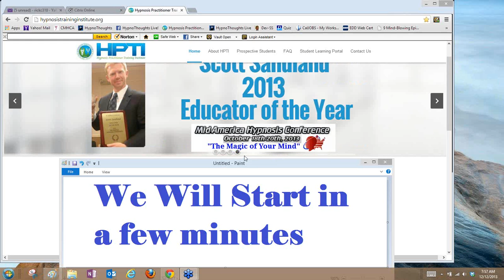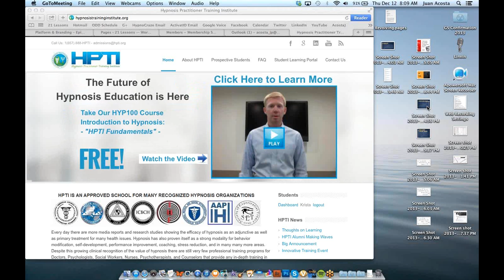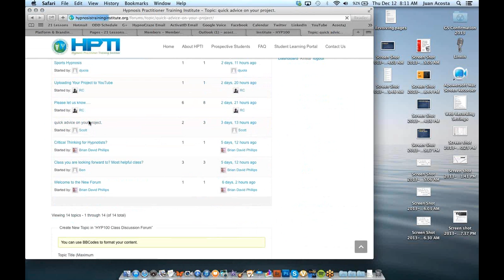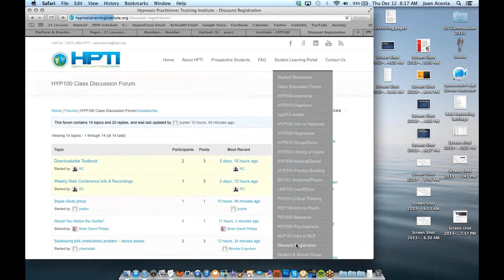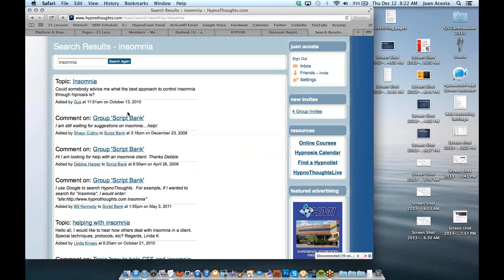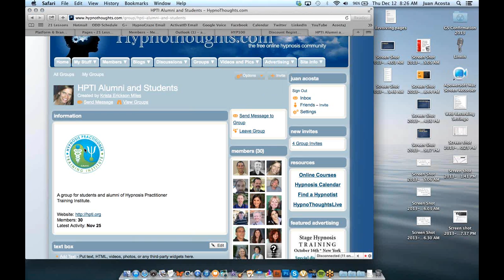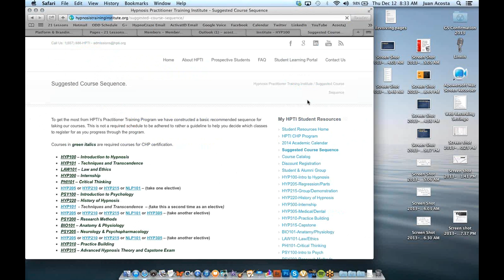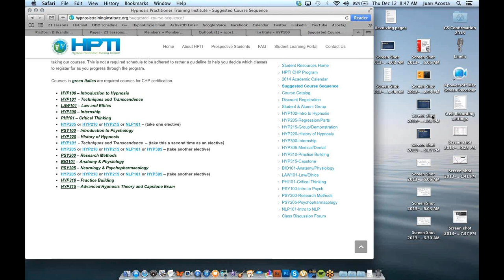2013 12 12 HPTI HYP100